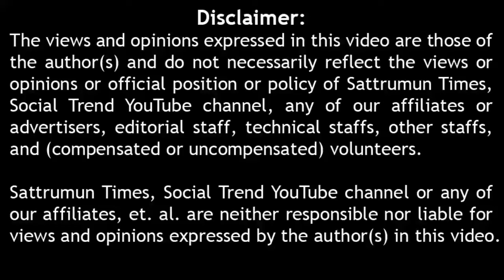விஜயகாந்துக்கு இதனாலத்தான் கெட்ட பெரு அந்த மாறி விஜய் ஆகிரக் கூடாது பொதுக்கள் கருத்து Vijay விஜய்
public opinion on actor Vijay vijay தமிழகவெற்றிகழகம் தமிழக வெற்றி கழகம் நடிகர் விஜய் பொதுமக்கள் கருத்து